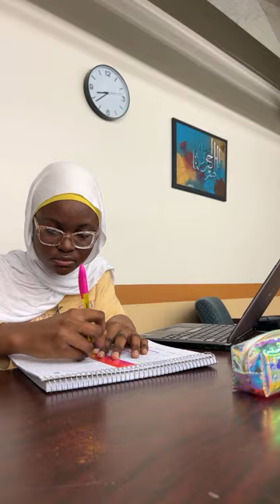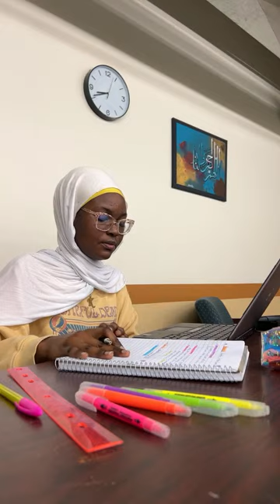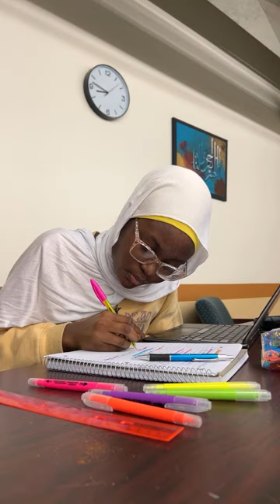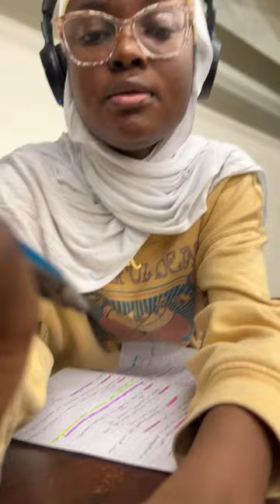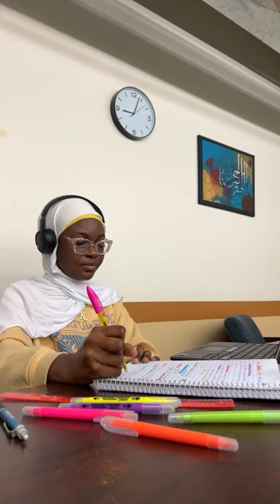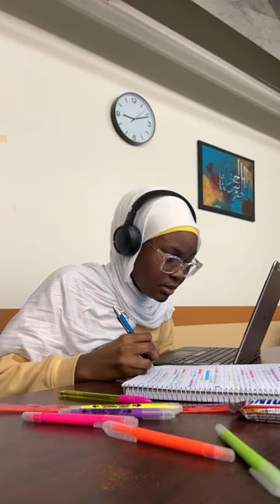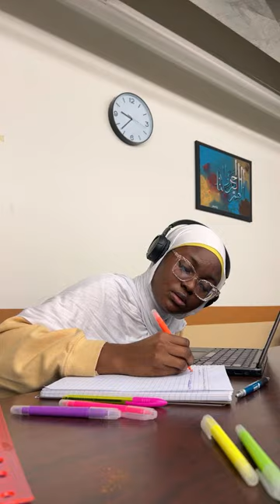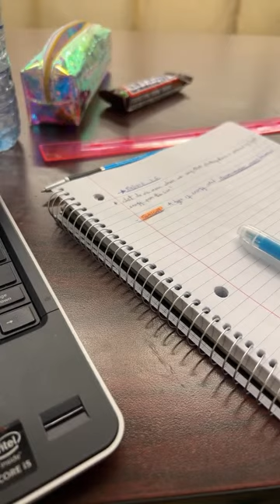Quick study with me LIVE | I have a quiz tomorrow,background sound,no music,flipping page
I hope this study video helps you avoid using social media while you study! and also motivates you to study somehow!!